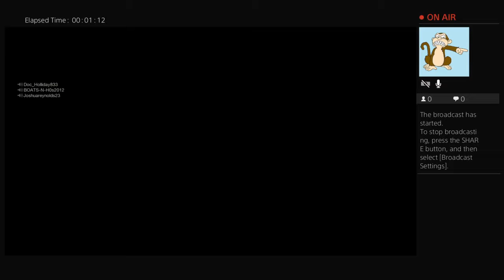BOONDOX86101's Live PS4 Broadcast